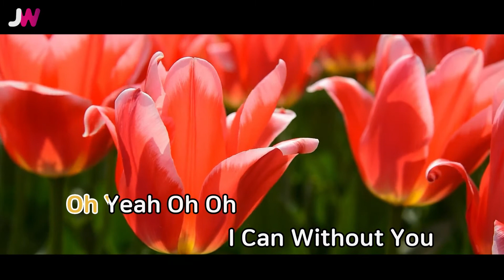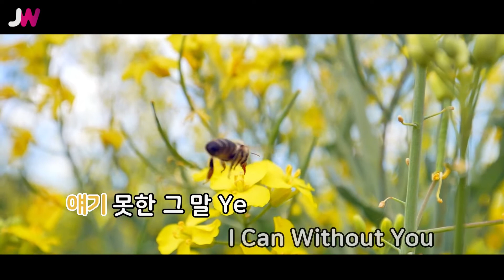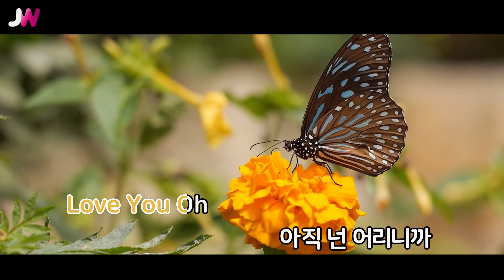[JW노래방] 몰라 Ing / 메이다니(Feat.2Am) / JW Karaoke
번호 - 06534
제목 - 몰라 Ing
가수 - 메이다니(Feat.2Am)